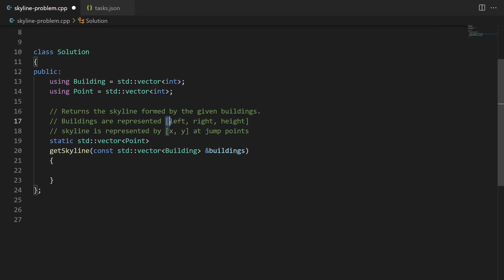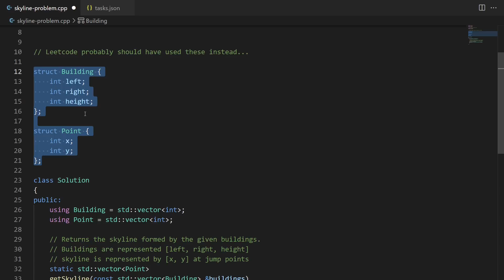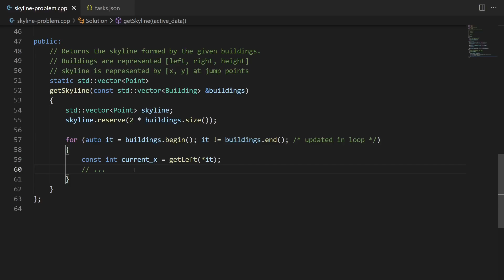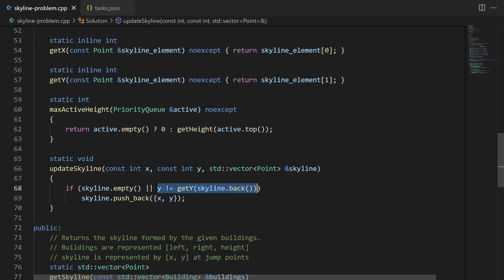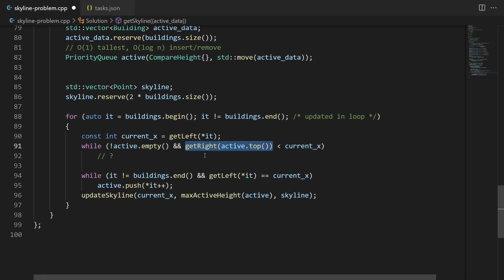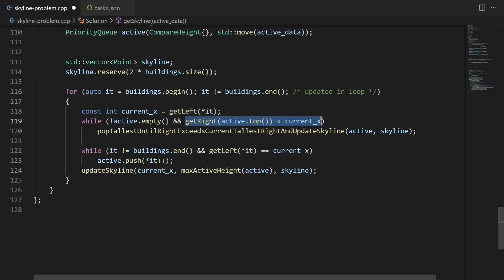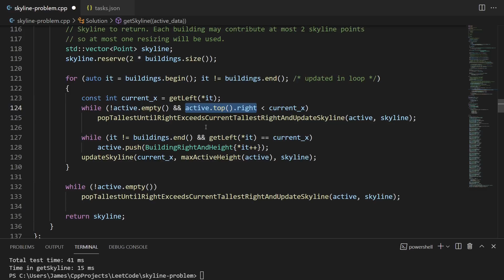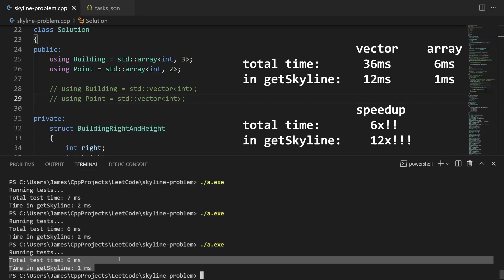Find the Skyline Problem with C++ Solution Explained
Find the skyline formed by a bunch of buildings!

This is a hard LeetCode interview question that we solve using C++ programming. Take care to use the correct datatypes for your algorithms because datatypes can influence the speed of your C++ program significantly. We find a huge speedup by changing some datatypes at the end.

Top patrons and donors:
Jameson, John M, Laura M, Pieter G, Vahnekie, Sigmanificient

CHAPTERS
0:00 Intro
0:36 Problem statement
1:34 Start coding
2:42 Single pass visualized
8:02 Testing and performance improvements
9:21 Array vs vector, huge speedup